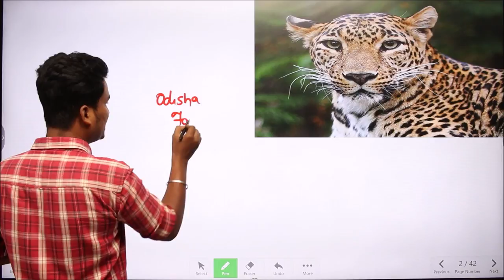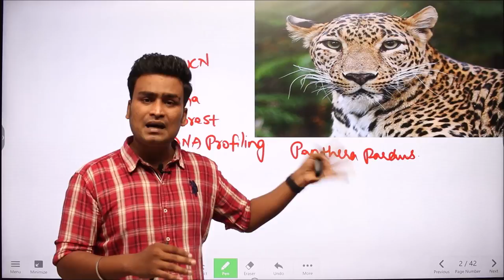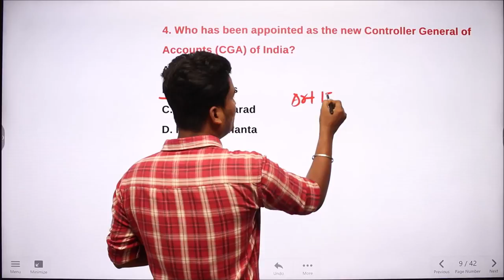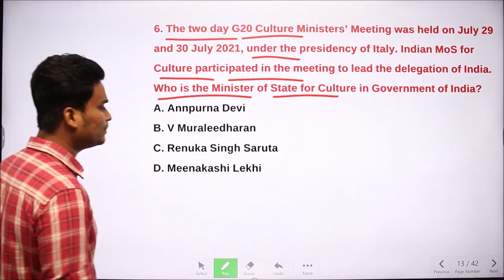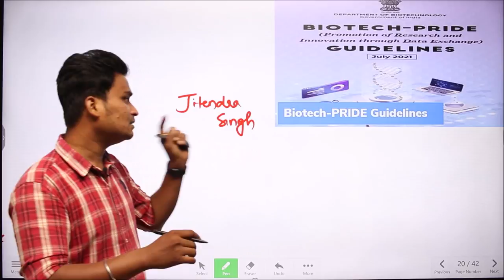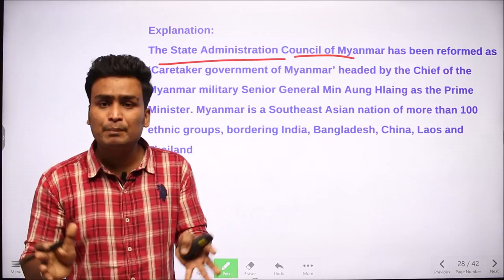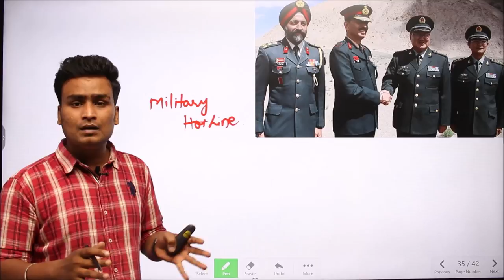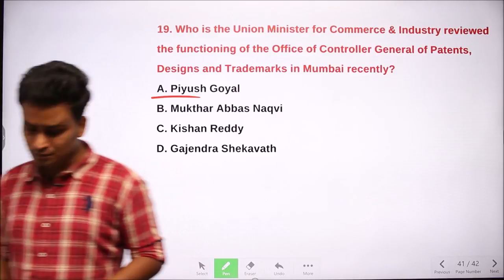Daily Current Affairs in Telugu & English Today | APPSC | TSPSC | 3 August 2021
🔴 Watch Daily Current Affairs in Telugu & English Today | APPSC | TSPSC | 3rd August 2021
 Daily Current Affairs in Telugu Today with Laxmi Vara Prasad, Expert Faculty of ACHIEVERS ACADEMY 🎯

Search Queries solved:
telugu daily current affairs 2021
todays current affairs in telugu 2021
todays current affairs in telugu today
todays important current affairs in telugu
todays important current affairs in telugu 2021